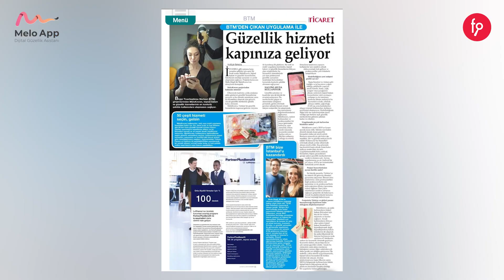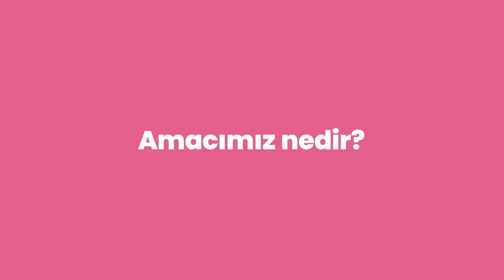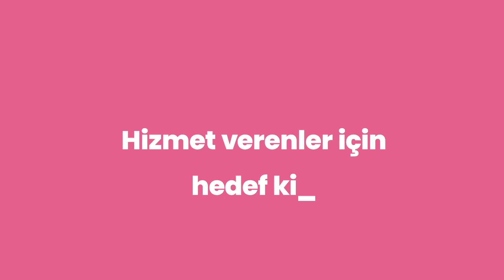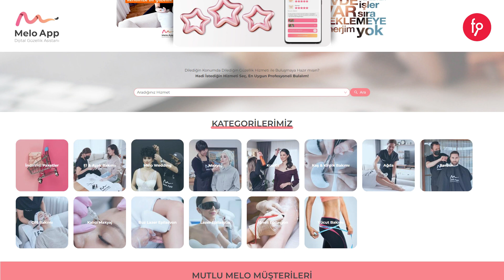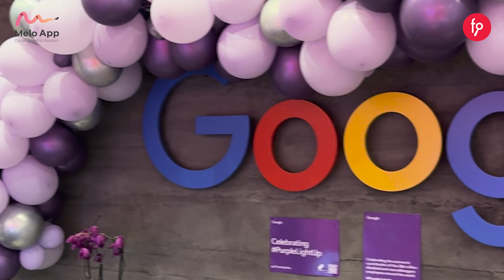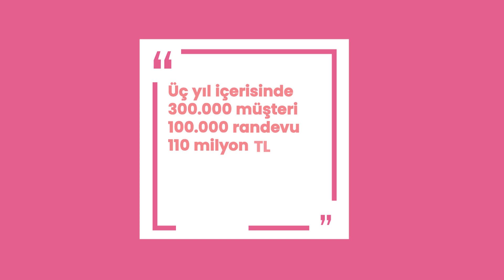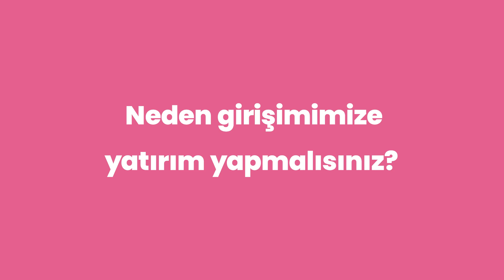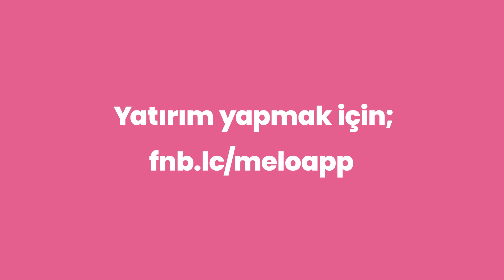Melo App | Paya Dayalı Kitle Fonlama Kampanyası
Yatırım Turu 11 Temmuz 2023, Perşembe Saat 10:00'da başlıyor...

Evde hizmet sunabilen freelance güzellik uzmanları ve güzellik salonlarından randevu oluşturulmasını sağlayarak, kişisel bakım hizmetlerini herkes için erişilebilir hale getirmeyi hedefleyen Türkiye'nin ilk girişimidir.

Alesta Yatırım 400.000 TL yatırım yapma kararı almıştır.

Yatırım Turumuzun başlama tarihi olan 11 Temmuz 2023 Salı saat 10:00 itibari ile 10 iş günü içerisinde EFT veya Kredi Kartı ile yatırım yapan önceki ve yeni yatırımcılarımıza %30 fazladan pay verilecektir. Bu kampanya 10 iş günü ile sınırlı olup, 24 Temmuz 2023 Pazartesi akşamı 23:59'da sona erecektir.